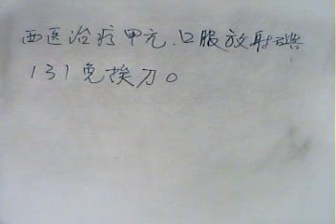102 06 05阿鴻健康爆報。西醫治療甲狀腺亢進，口服放射性碘131免挨刀。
本台製作人：華御中醫診所院長：李明哲中醫師。「阿鴻健康漫談」節目主持人：李老師阿鴻主講。今日題目：西醫治療甲狀腺亢進，口服放射性碘131免挨刀。